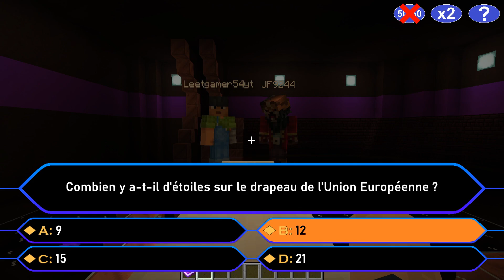Jeu Minecraft | Qui veut gagner des millions ? | Saison 2 - Emission N°6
On se retrouve aujourd'hui pour un nouveau jeu Minecraft !

Pour ce nouveau numéro de "Qui veut gagner des millions ?", c'est un duo de candidats composé de Leetgamer54 et de Jo' qui vient tenter de gagner le million. Vont-ils réussir à gravir la pyramide des gains ?

Bon visionnage ! ;)